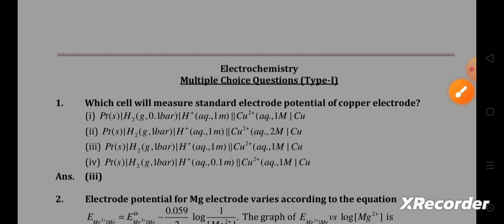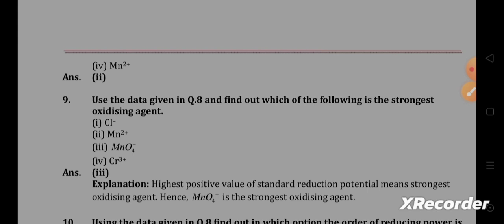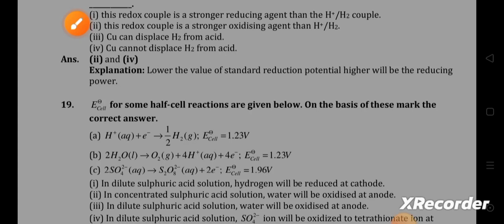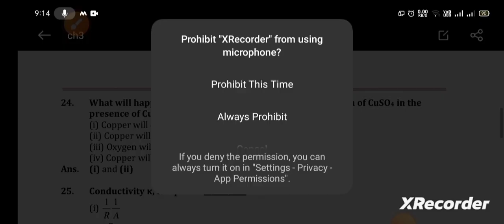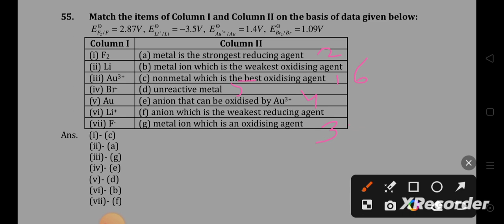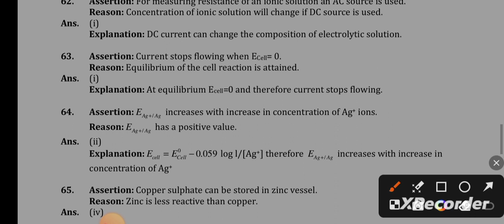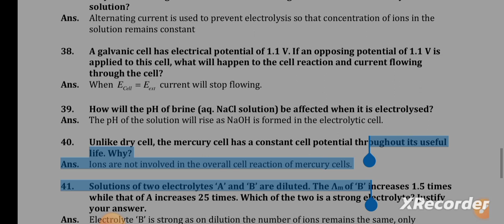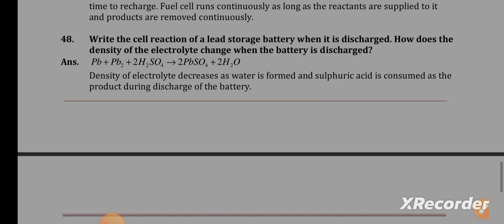Class 12 Chemistry | Chapter: Electrochemistry | NCERT Exemplar Questions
Title: Class 12 Chemistry | Chapter: Electrochemistry | NCERT Exemplar Questions

Description:
Want to master electrochemistry? Join us for a comprehensive session where we'll tackle the challenging NCERT exemplar questions from Chapter 2. Get ready to enhance your understanding and problem-solving skills in electrochemistry!